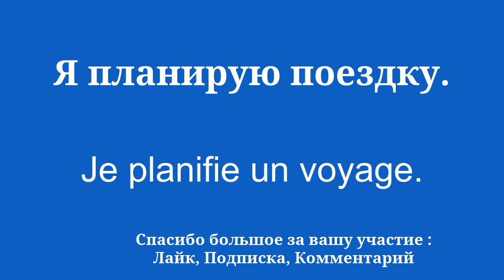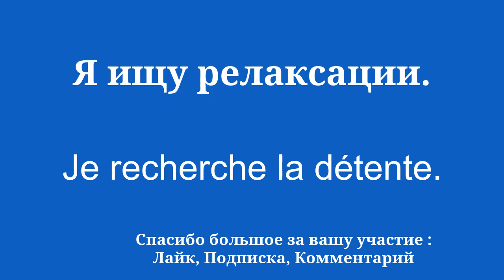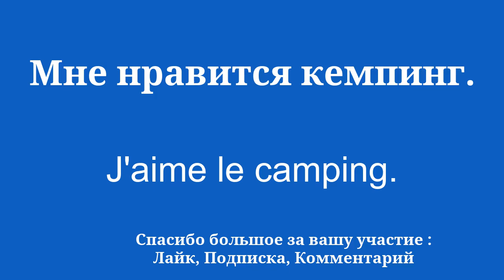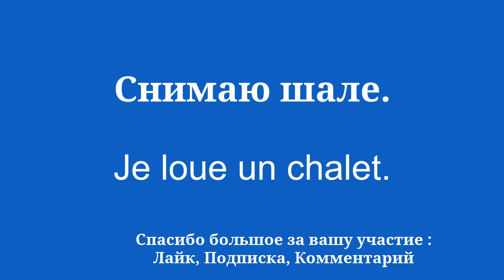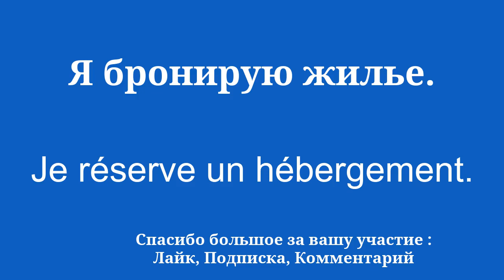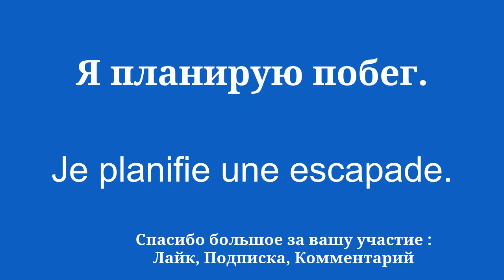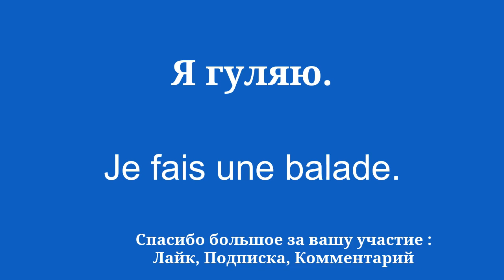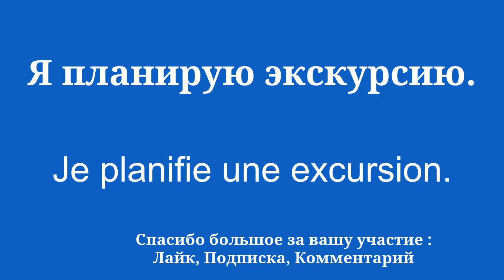Легко выучите французский язык с помощью простых предложений